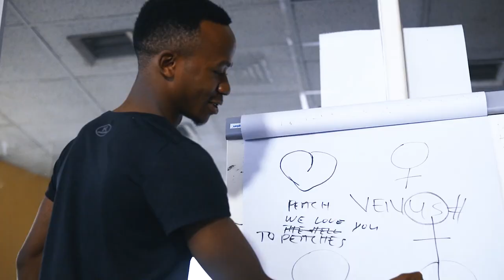We just couldn't crack a concept for International Women's Day😕